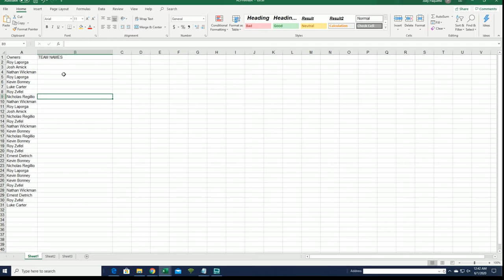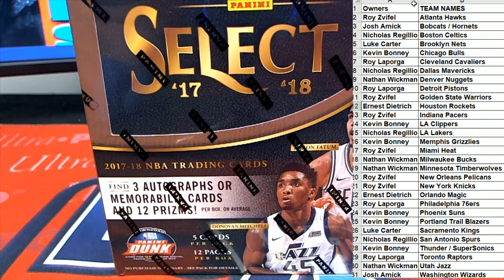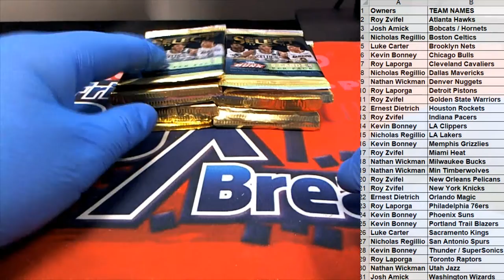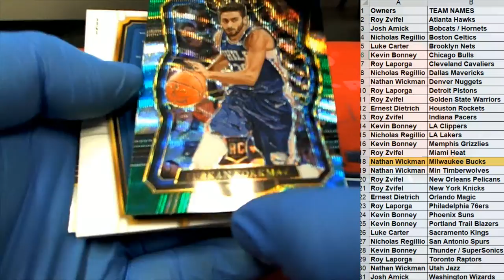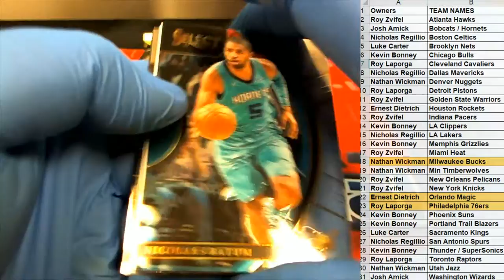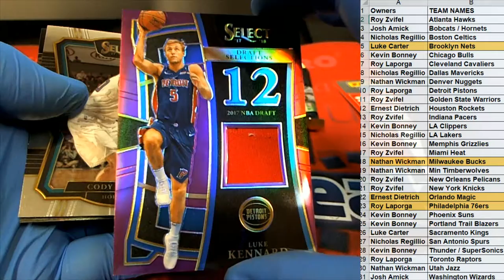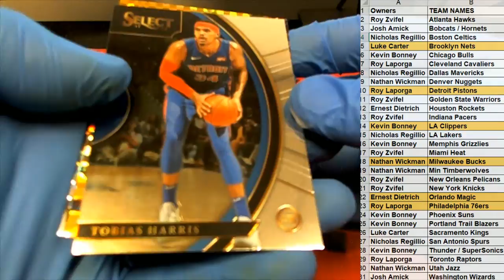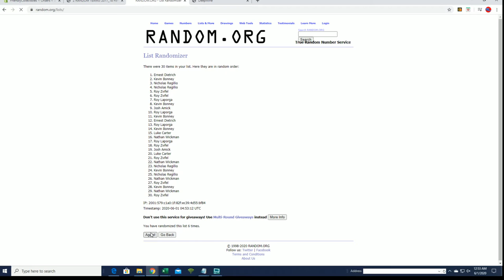2017 18 Panini Select Basketball ID 1718SELECTBSK432